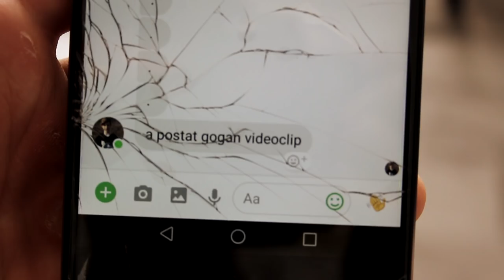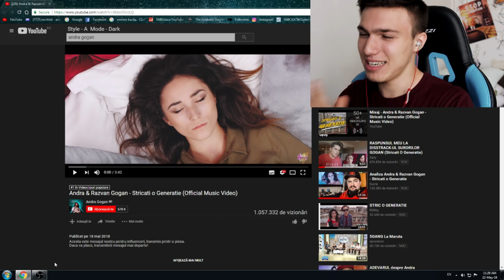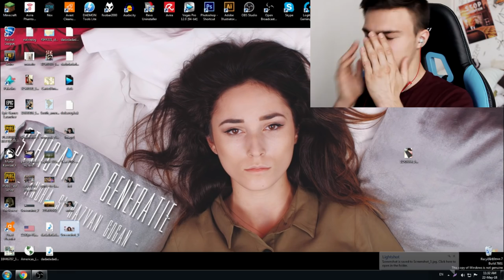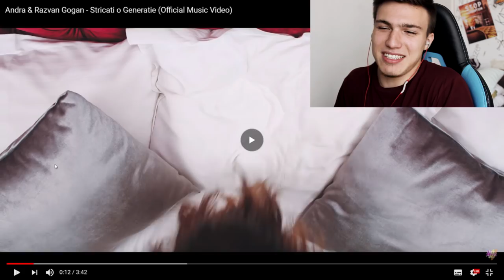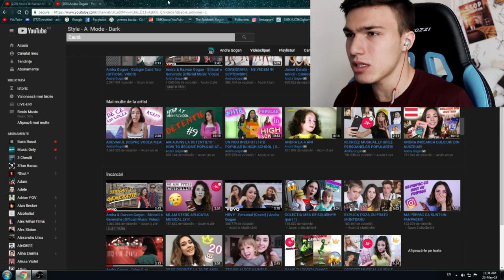ANDRA, OPREȘTE-TE! #2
⦁Snapchat▸ snikuletz

⚫Melodia de la final:
Kazi Ploae si Specii - Robo-sapiens